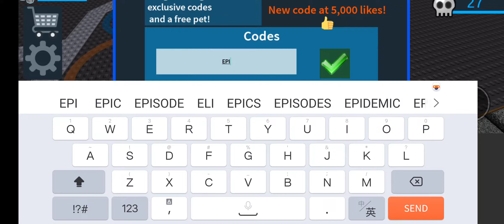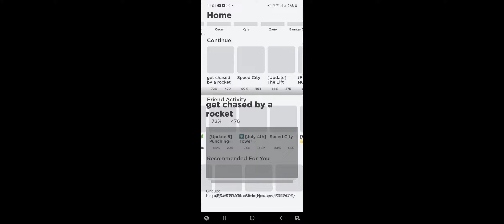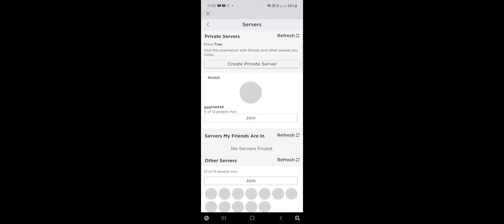avoiding rockets and customizing